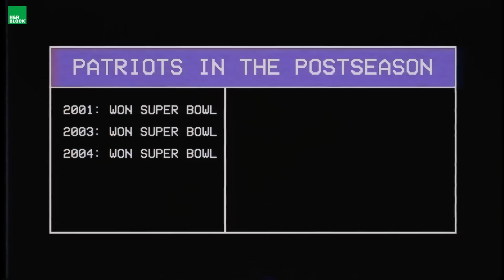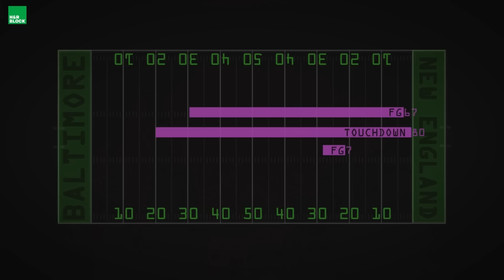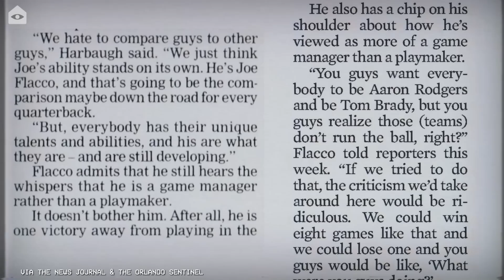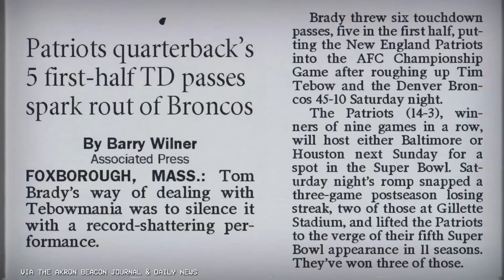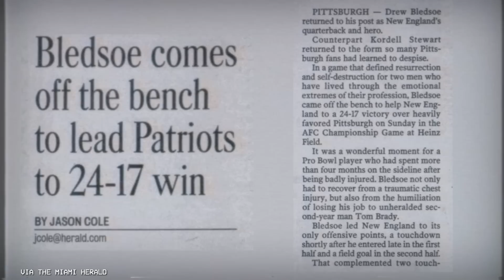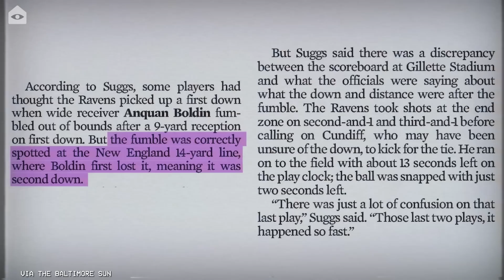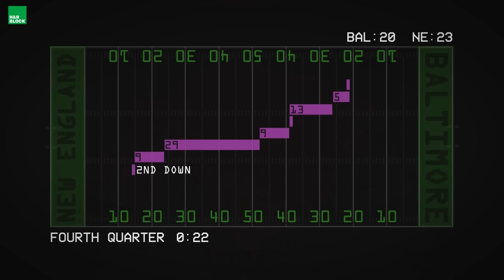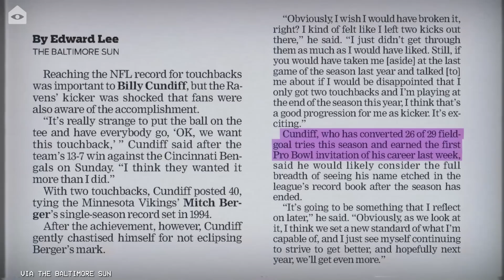The chip shot to decide the futures of Brady, Belichick and Flacco needs a deep rewind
When the Baltimore Ravens and New England Patriots met in the 2011 AFC Championship, each team had a narrative it wanted to shed. The Ravens - and Joe Flacco in particular - wanted to prove they didn't just need to win with strong defense and a dominant ground game. The Pats, after a stretch of postseason struggles, needed to demonstrate they weren't just dominant in the regular season. Both threads hung in the balance as the fourth quarter approached its end and things looked likely to be settled in overtime...assuming Billy Cundiff could make an easy field goal for the Ravens to tie things up.

Written and produced by Ryan Nanni
Edited by Brian Torres
Motion graphics by Michael Das